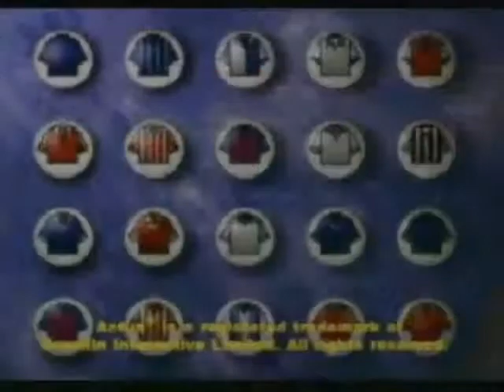Sega Saturn ► Actua Soccer - Club Edition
This video is a snapshot for Hyperspin - Sega Saturn

Check my other upload

I have upto 9000 snaps video

and more...